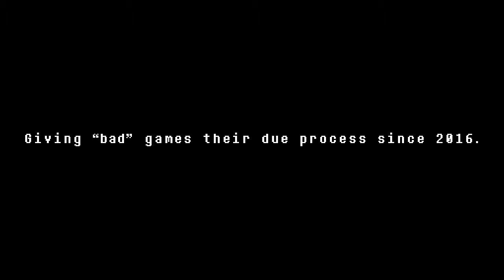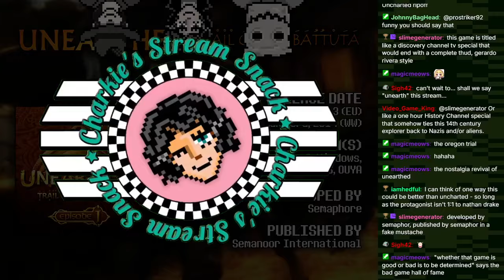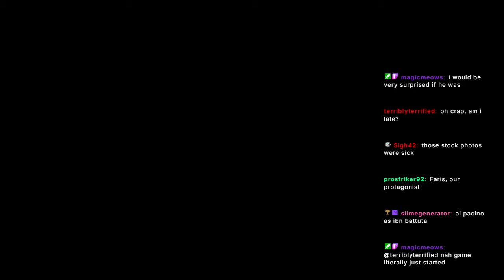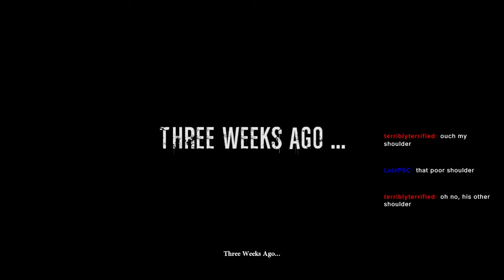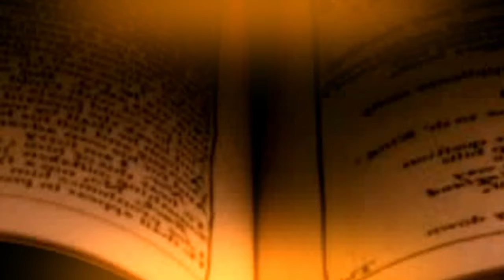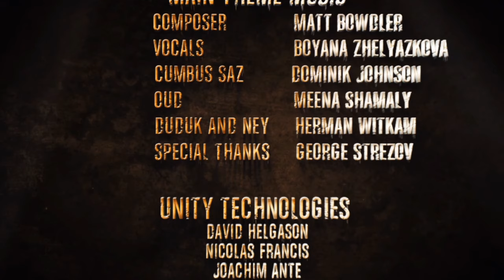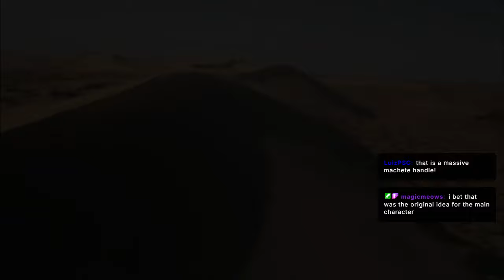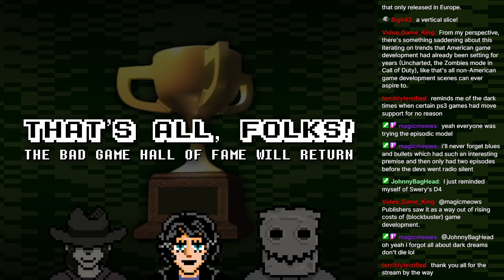Unearthed: Trail of Ibn Battuta - Bad Game Hall of Fame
Adventure awaits us in 'Unearthed: Trail of Ibn Battuta!' We'll be studying Saudi Arabian studio Semaphore's answer to 'Uncharted,' and determining what went wrong to result in its wretched reputation.

CHAPTERS:
0:00 - Opening
0:26 - Stream Intro
8:22 - Prologue
22:18 - Ahmose's Tomb
1:03:05 - Desert Escape
1:06:45 - Tangier Market
1:16:12 - Rooftop Chase
1:22:50 - City Pursuit
1:28:30 - Ending / Credits
1:37:39 - Survival Mode
1:54:05 - Closing